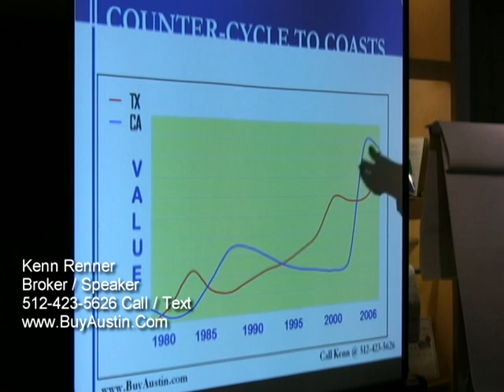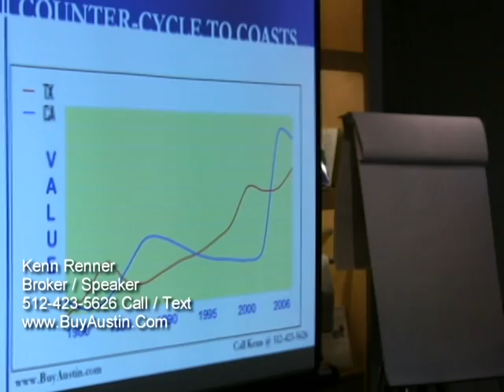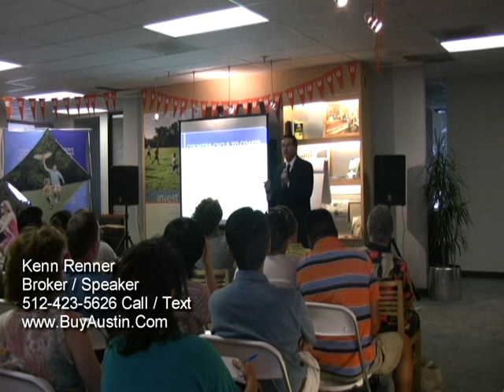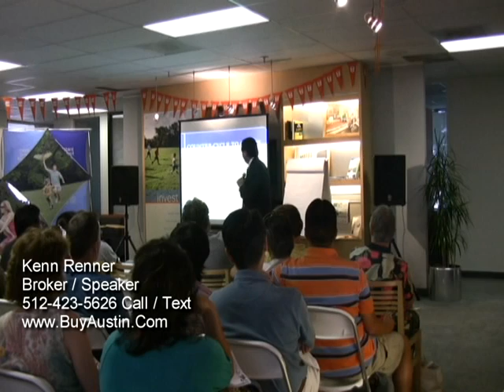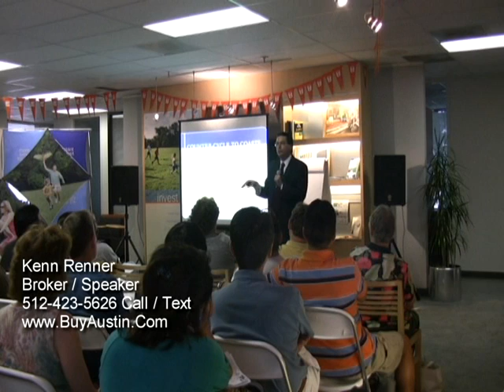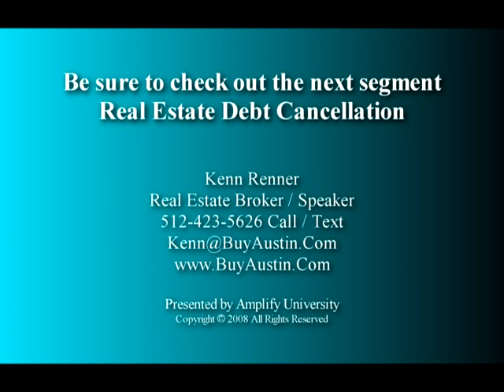03 - Predicting the Cycles of Real Estate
Predicting the Cycles of Real Estate